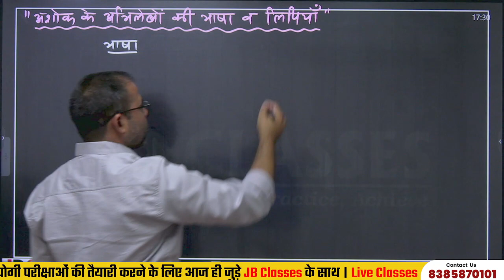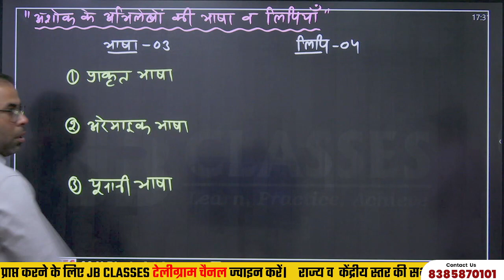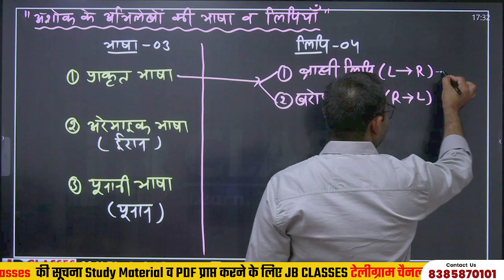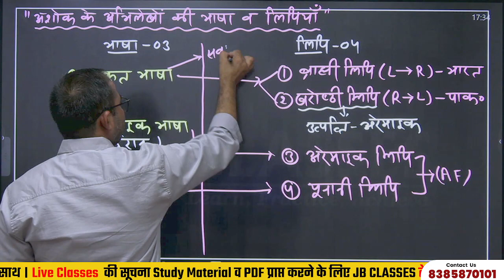अशोक के अभिलेखों की भाषा व लिपि || Indian |history By Ranjit Sir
🔴 फ्री कोर्स और टेस्ट सीरीज  के लिए दिए गए लिंक पर click करे

~JB Classes